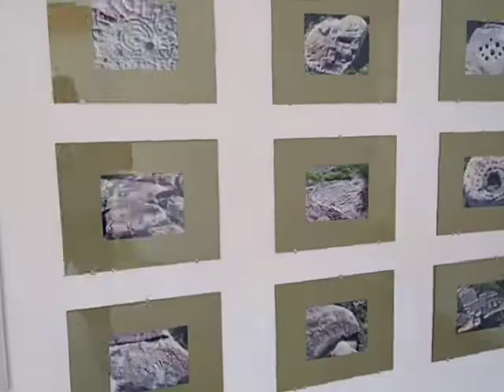Zona arqueológica Peralta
Peralta una zona arqueológica que se encuentra en la León Irapuato Irapuato la piedad a 26 kilómetros antes de llegar a la piedad Michoacán los costos muy accesibles la visita al museo y a las ruinas$39 solamente no encontrarás ahí nada para lleven agua de alguna tienda antes de llegar a las pirámides